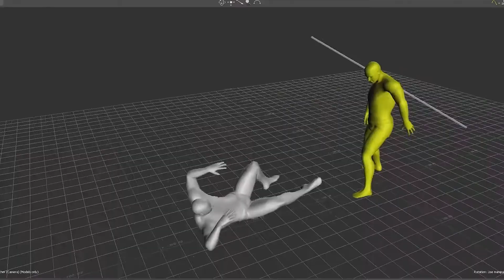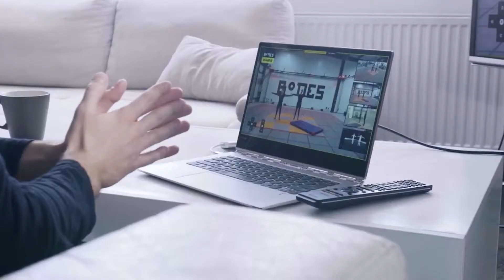Media & Entertainment Collection - Kompleksowe wdrożenie w Motion Capture Studio | PCC Polska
📺 Obejrzyj wywiad przeprowadzony przez Michała Chmielewicza, z którego dowiesz się:
0:15 W jakiej branży działa firma Bones Studio
0:33 Jakie wyzwania napotkała na drodze realizacji zleceń
1:22 Dlaczego wybrali MotionBuilder
2:02 Do czego najbardziej przydaje się MotionBuilder
3:00 Jak wygląda proces wdrożenia w firmie Bones Studio
4:27 W jakim kierunku chce rozwijać się firma Bones Studio
6:51 Dlaczego tak ważna jest kompatybilność z innymi programami
8:28 Trzy największe zrealizowane projekty

Wraz z naszym klientem, firmą Bones Studio, zapraszamy na wywiad „Media & Entertainment Collection - Kompleksowe wdrożenie w Motion Capture Studio”, podczas którego opowiemy o kompleksowym wdrożeniu rozwiązań MotionBuilder: jego przebiegu, napotkanych problemach, wyzwaniach, najbardziej przydatnych funkcjach oraz jak ułatwia im pracę we współpracy z innymi programami.

MotionBuilder jest doskonałym narzędziem służącym do czyszczenia animacji motion capture, pre-wizualizacji oraz animacji postaci na potrzeby gier 3D. Czynnikiem świadczącym o potędze MotionBuilder jest baza wiedzy dostępna w Internecie. Dzięki dużej rzeszy użytkowników funkcjonują liczne fora oraz serwisy internetowe pozwalające na wymianę wiedzy oraz samodzielną animację najbardziej skomplikowanych postaci w interaktywnym środowisku 3D w czasie rzeczywistym.